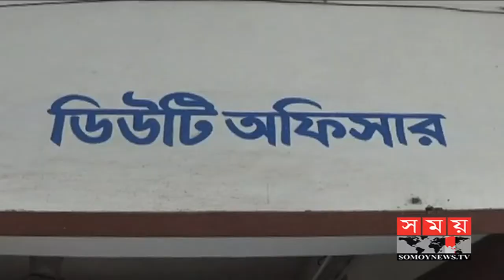পুলিশের বিশেষ অভিযানে শতাধিক ব্যক্তিকে গ্রেফতার | Somoy Tv